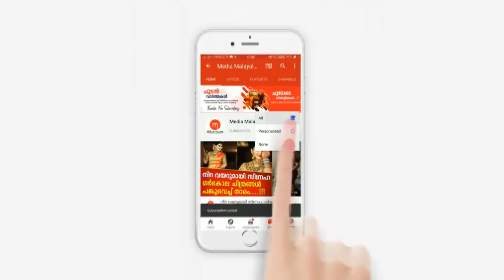അഗതിമന്ദിരത്തിൽ നിന്നും സ്നേഹിച്ചു കെട്ടി, എന്നാൽ ഒടുവിൽ... മകന്റെ വെളിപ്പെടുത്തൽ ഇങ്ങനെ....